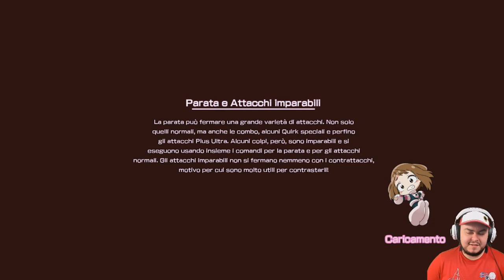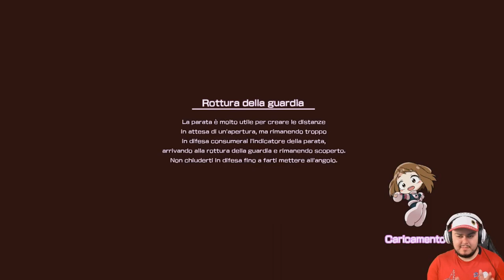URARAKA È FORTISSIMA! - My Hero One's Justice - Episodio 4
Oggi tocca alle ragazze mostrare di essere delle vere Eroine, ed Uraraka ci riesce benissimo!